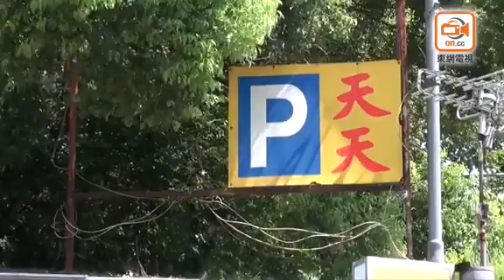3南亞匪落馬洲錘仔扑頭搶劫 擸走男子80萬人仔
落馬洲一個停車場發生打劫傷人案，今早(22日)8時53分，一名52歲姓陳男子在落馬洲路一個停車場，遭3名戴口罩南亞匪徒持錘仔扑頭打劫，身上80萬元人民幣被搶走，警方接報趕至調查，匪徒已逃去無蹤，正追緝歸案。遇劫事主頭部流血，由救護車送院。現場消息稱，事主剛從內地回港，準備到停車場取車，惟途至更亭對開遇劫。

今年5月10日，落馬洲亦曾發生巨款劫案。一名水貨客推着背囊行李，偕友人在過境穿梭巴士新田總站候車，未幾走至附近的皇巴站時，4名蒙面口罩匪突然殺出撲向事主，搶去有逾100萬元人民幣現金的背囊後，跳上接應車輛絕塵而去。事主手部受傷，經治理後毋須送院。